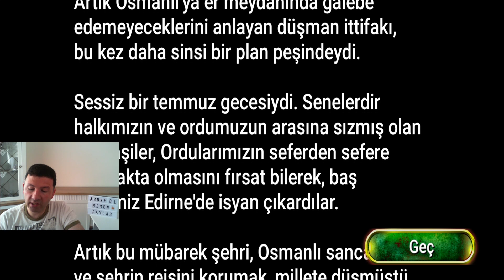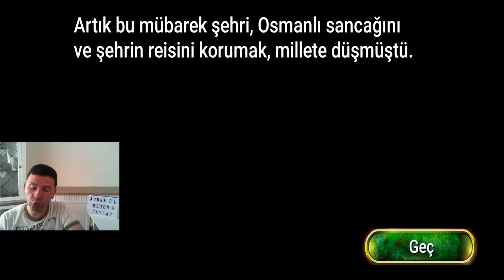Devlet devri- EDİRNE Görevi Nasıl Geçilir ? Osmanlı Devri Yeni Bölüm 52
Merhaba ben Mustafa Ulusoy. Bu videoda Osmanlı Devri oyununda yeni bölümde Devlet devri bölümünde Edirne görevini yapıyoruz. iyi eğlenceler.

Hello, I'm Mustafa Ulusoy. In this video, we are doing the task of Edirne in the state transfer section in the new part of the Ottoman Era game. Have fun.